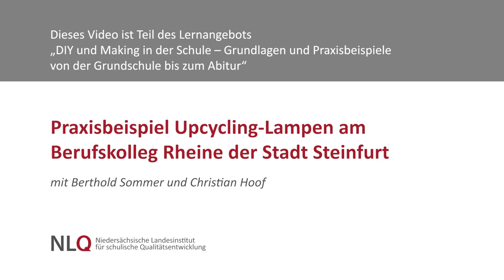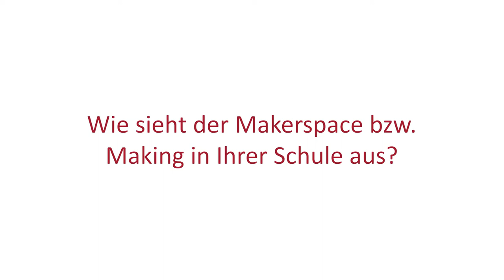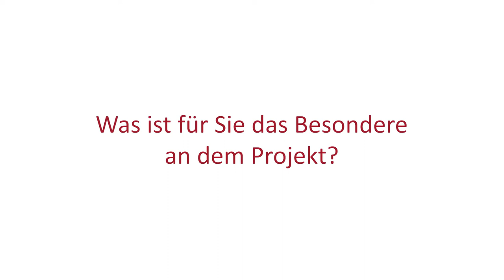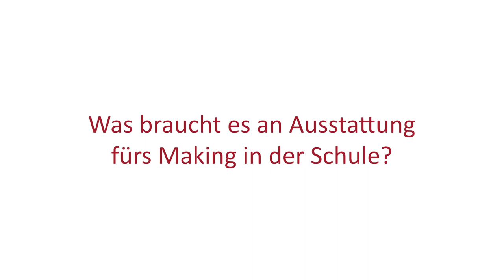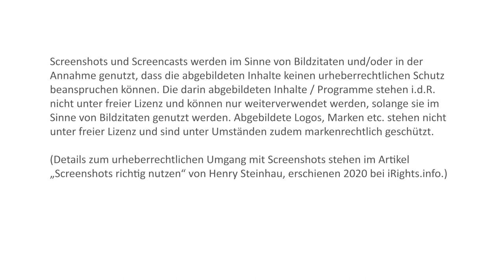DIY - Praxisbeispiel Upcycling-Lampen am Berufskolleg Rheine der Stadt Steinfurt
Christian Hoof und Berthold Sommer berichten, wie ihre Schülerinnen und Schüler Upcycling-Lampen aus alten Lattenrosten gebastelt haben. Sie gehen außerdem darauf ein, welche Rolle der Wettbewerb „Jugend forscht“ beim Bereich Making an ihrem Berufskolleg gespielt hat.

Dieses Video ist Teil des Lernangebots „DIY und Making in der Schule“ des NLQ Hildesheim. Weitere Informationen dazu

Dieses Video steht unter der Lizenz CC BY 4.0 Als Namensnennung im Sinne der Lizenz ist vorgesehen: „Christian Hoof und Berthold Sommer mit der Agentur J&K – Jöran und Konsorten im Auftrag des Niedersächsischen Landesinstituts für schulische Qualitätsentwicklung (NLQ Hildesheim)“.